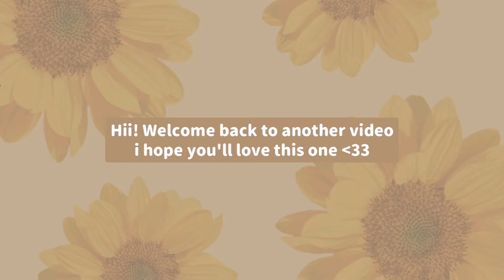#4 colour palette reveal | alight motion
hii!! I hope you'll love this new series!! ^3^